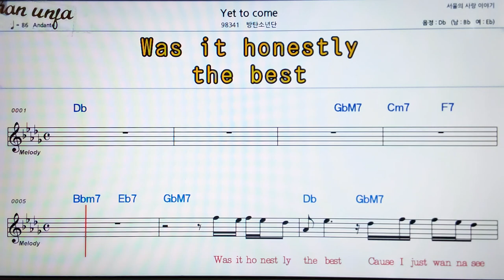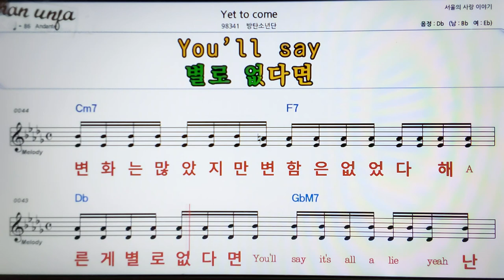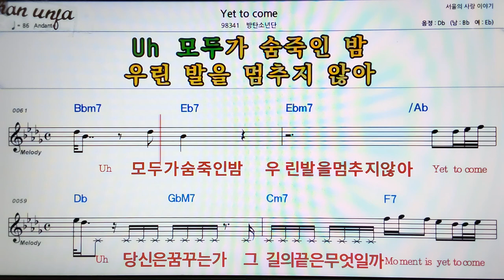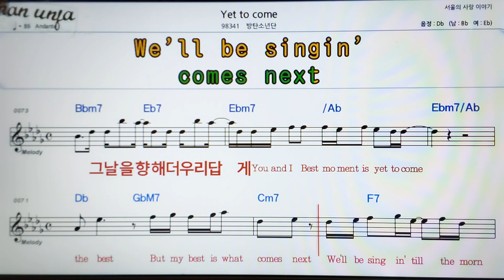Yet to come/방탄소년단👍악보, 코드,가사,Karaoke*가라오케 반주